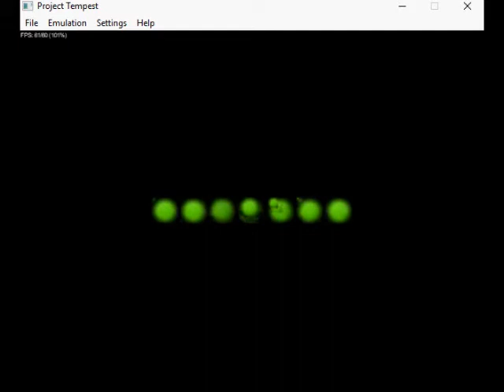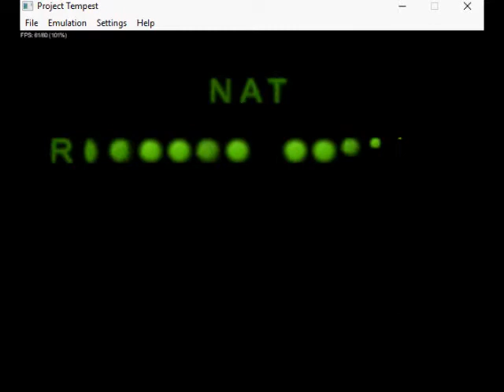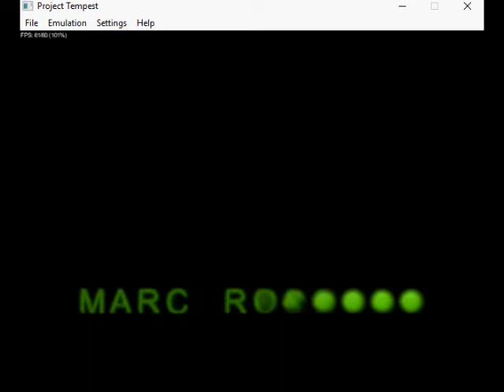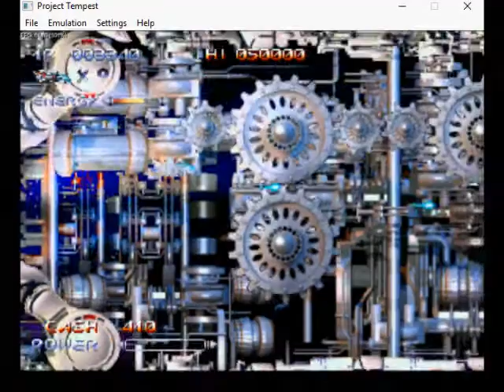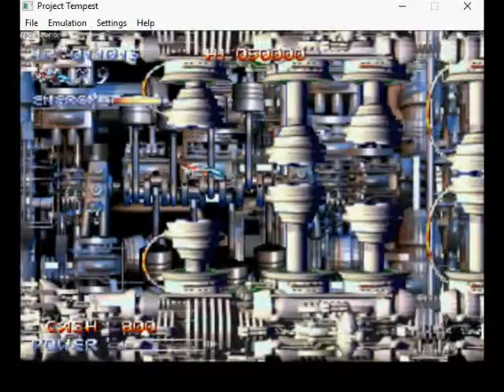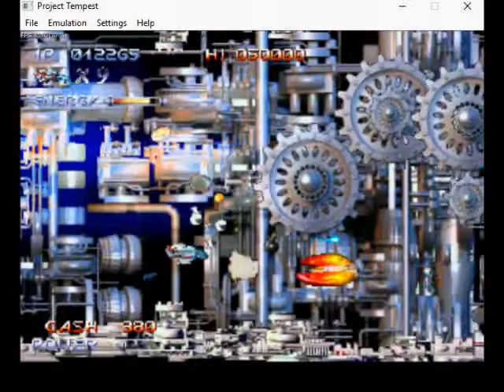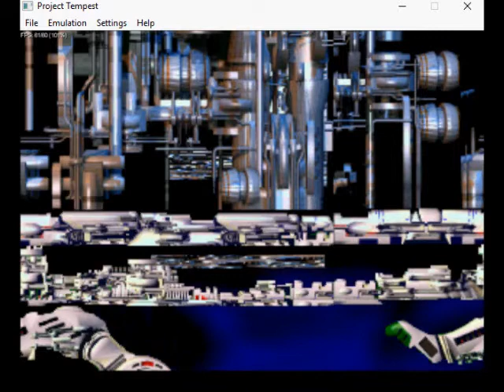Native Demo Unfinished Game Walkthrough - Demo Course (1997 Duranik)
Native (title referee Native Duranik) is an unreleased side-scrolling shooter game was designed and developed by German indie studios Duranik and its executives homebrew commercially game Atari Jaguar CD. The game has resembles game style like R-Type 1 and 2 featuring the demo version of one playable demo and the graphics were regarded as impressive for Jaguar standards, but the demo had no audio. Development Native were the shifted and scrapped from Atari Jaguar CD eventually resumed and switched into Dreamcast released Sturmwind in 2013.

Developer: Duranik
Publisher: Duranik
Author: Roland Graf, Johannes Graf
Powered Game Engine: Native Engine
Graphics Engine: Atari Jaguar Dev Tookit

Video Recorder
Sound Editor

Got anything else from recent and related new videos on gaming channels their platforms?

Please check out with the all new related videos is released out the gaming videos is including the blast someone the head like Action-arcade shooter and much more fun!